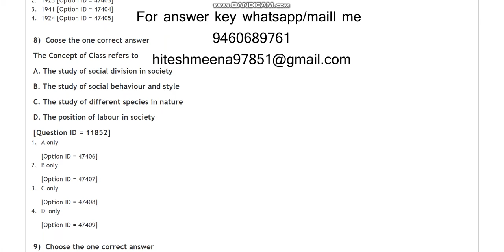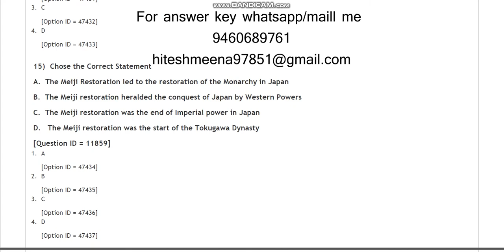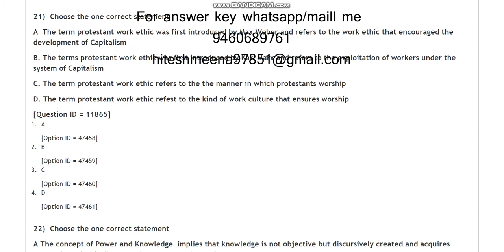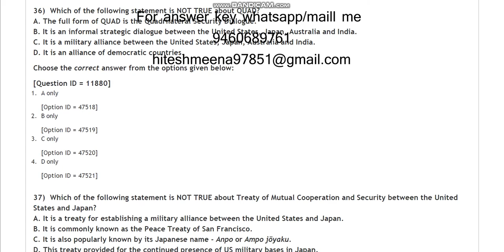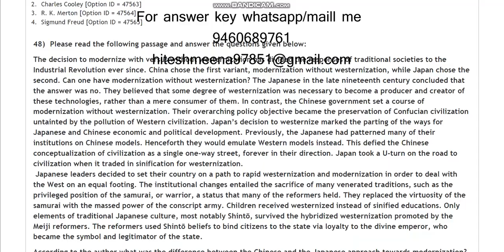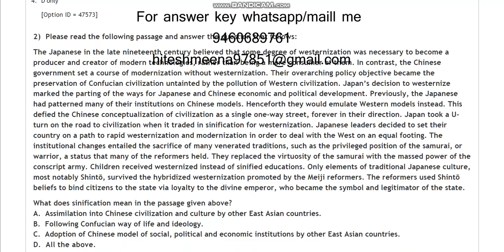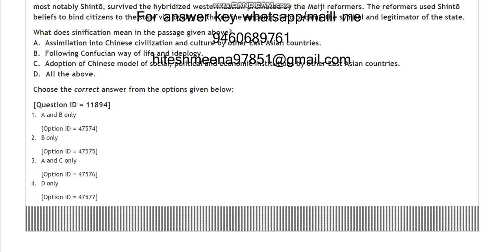DU PhD in East Asian studies 2021 Entrance paper